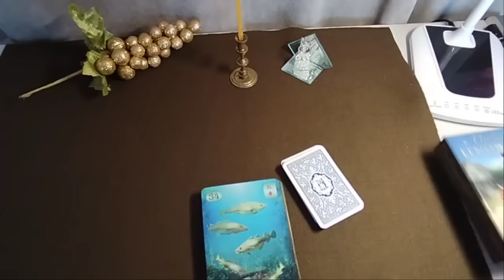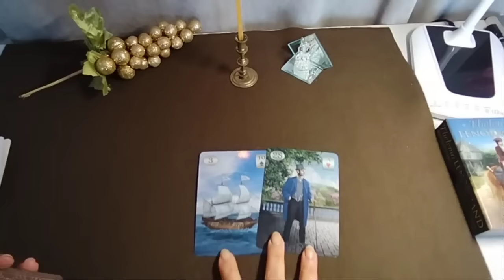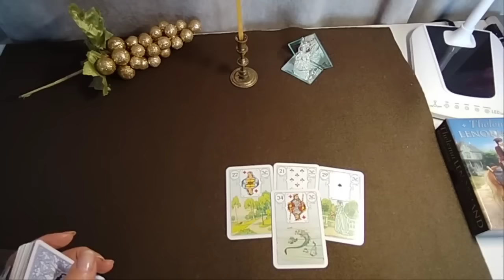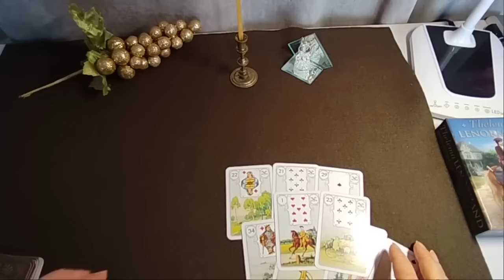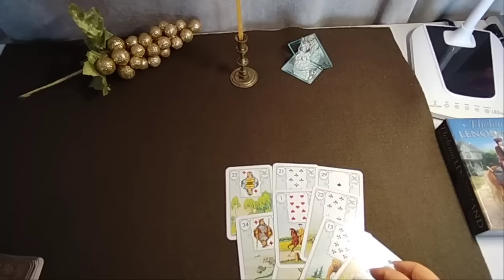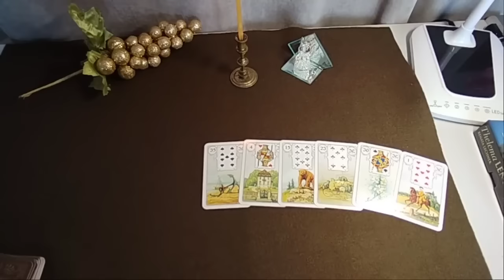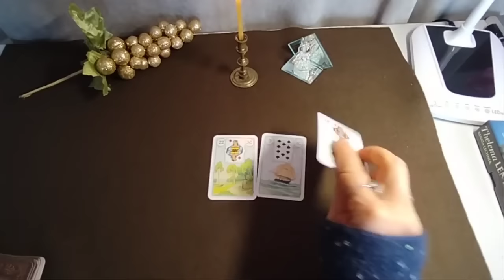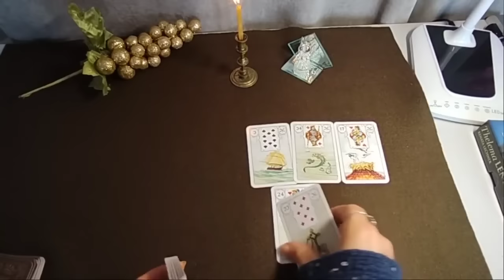რა ბედნიერი მოვლენა შეცვლის თქვენს ცხოვრებას?🕊️✨🥰